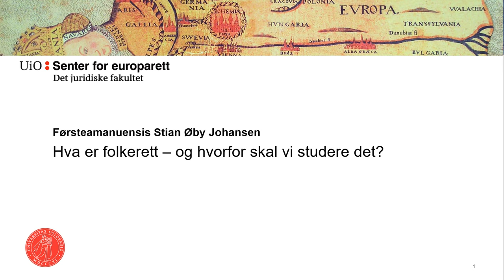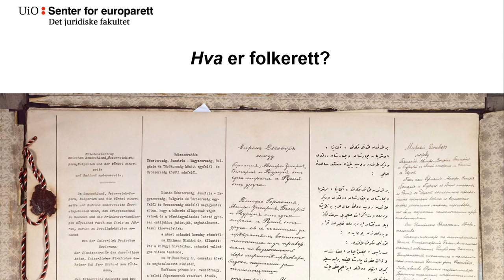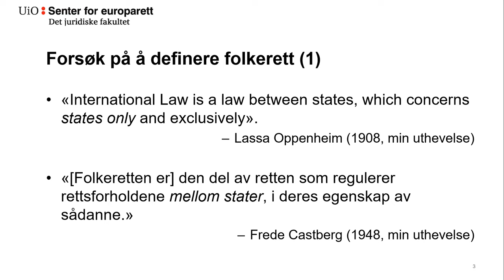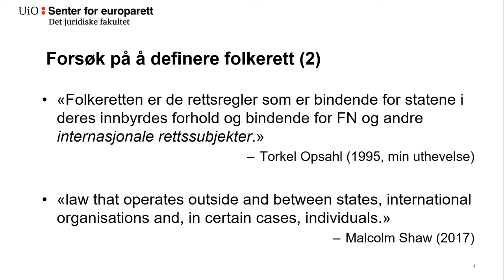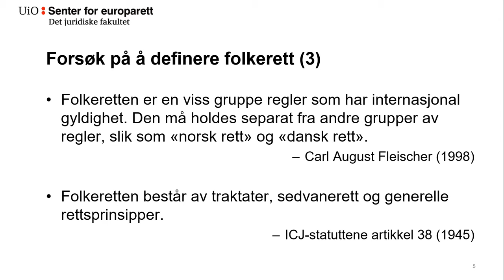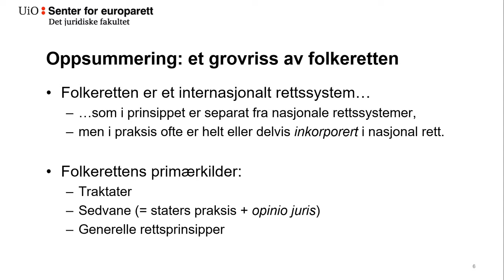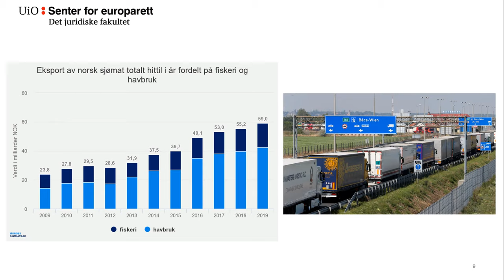Hva er folkerett – og hvorfor skal vi studere det?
I denne videoen forklarer førsteamanuensis Stian Øby Johansen kort hva folkerett er for noe, og hvorfor det er et viktig fag for både jusstudenter og for samfunnet ellers.